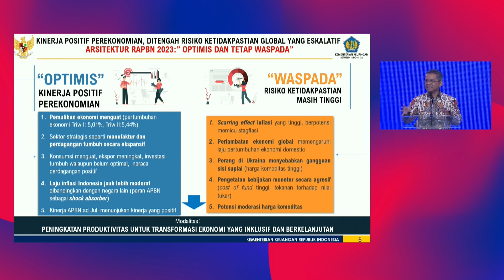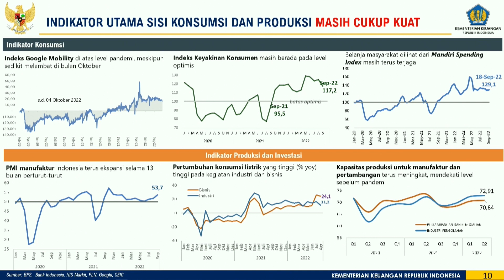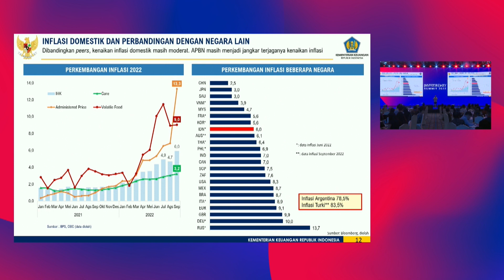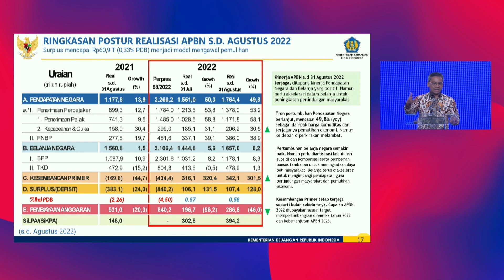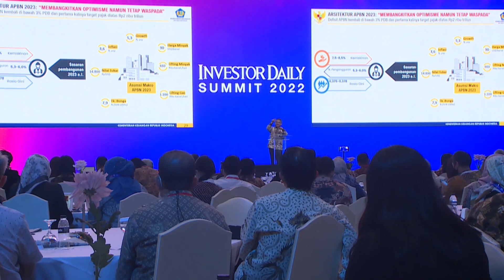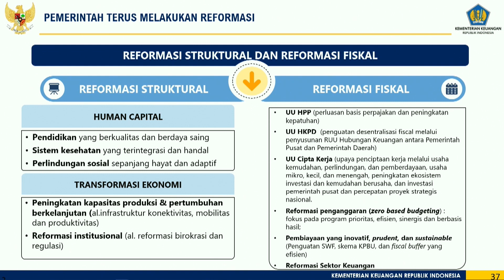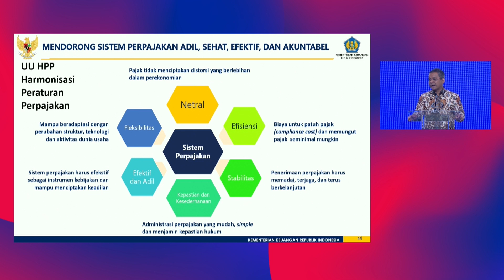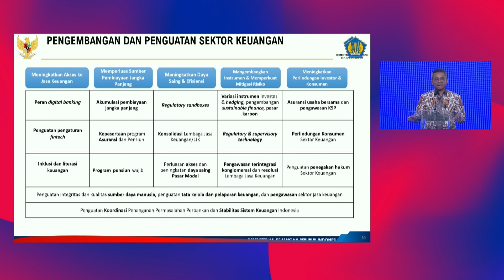Optimistis dan Waspada, Kata Kunci Pertumbuhan Ekonomi Indonesia- BNI Investor Daily Summit 2022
Wakil Menteri Keuangan Suahasil Nazara mengatakan pemerintah akan menyandarkan perekonomian pada sektor rill yang memiliki efek berganda bagi perekonomian. Hal ini menyusul pelemahan ekonomi global yang akan turut berdampak pada ekonomi domestik. Itu adalah salah satu paparan sikap optimistis menghadapi ekonomi Indonesia saat ini.